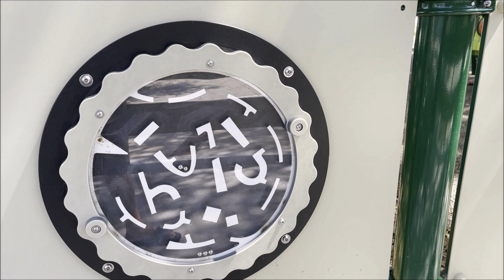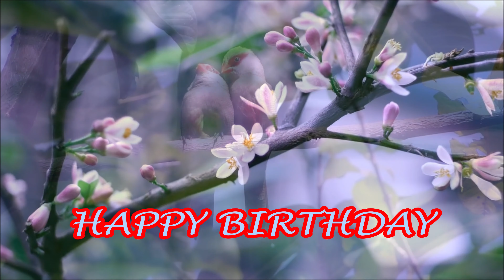Happy Birthday CHANNY - Jun. 24 .22